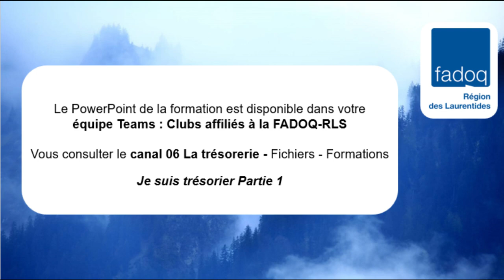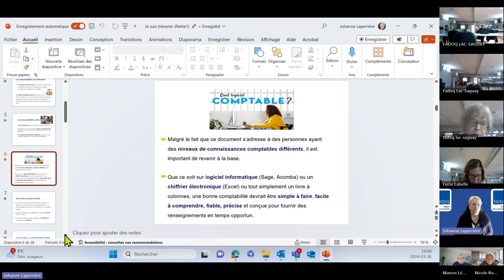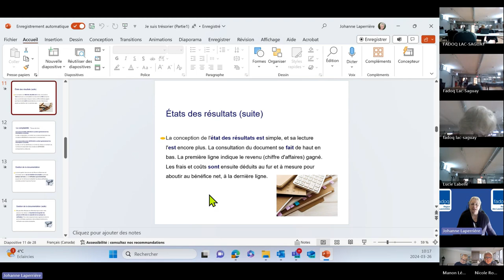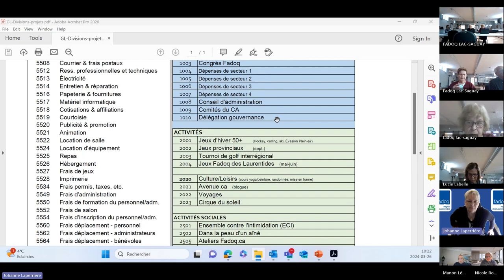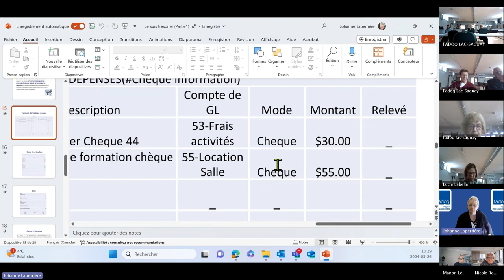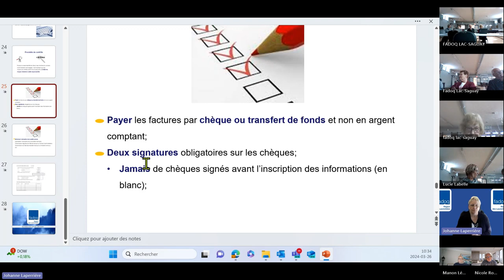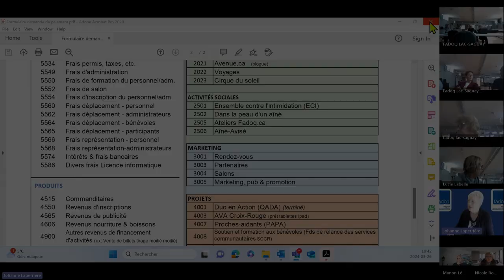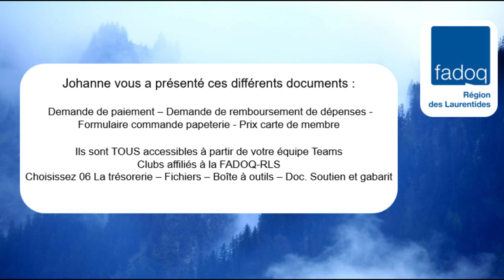youtube video #-8TgQp19Y3U